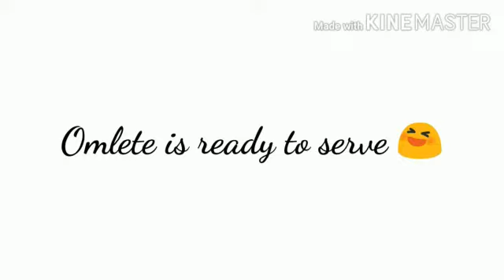Delicious Afghani omelet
Welcome to Food plus
Today's recipe is Afghani omlet

Ingredients
1cup potato
1cup tomato
1cup onion
4 eggs
Salt
Pepper powder
Coriander leaves